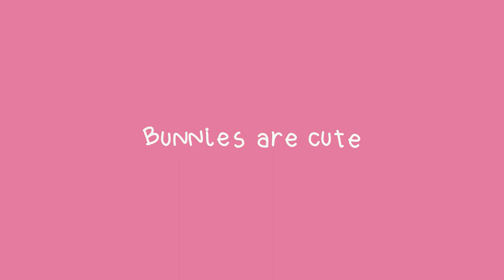Unnecessarily depressing stuff 01 : Bunnies are cute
Nothing kills stress better than murder of a virtual bunny. It's depressing to reach that stage though. But whatever...Yay! Murder!